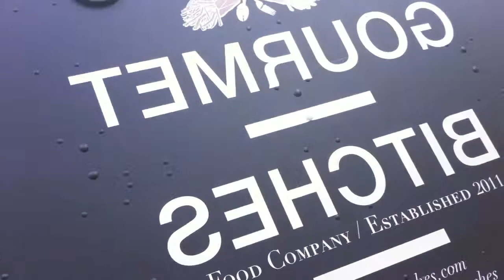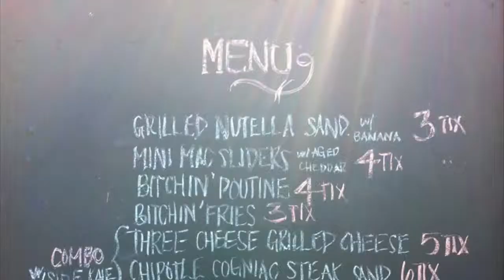Gorment Bitches - with host Frank Mazzuca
I had the pleasure of hooking up with the bitches at the Oakville Waterfront Festival.

A new truck is rolling into town and it's not your old fashioned greasy spoon or chip wagon. It's the Gourmet Bitches food truck bringing fine fare and healthy options to the local mobile food scene.
Gourmet Bitches founder Shontelle Pinch has always had a passion for entertaining, cooking and socializing. The idea for her food truck came about when the culinary innovator, who have always hosted wildly popular dinner parties, started receiving dozens of requests for their talents at barbecues, pool parties and social events.

The Gourmet Bitches
Shontelle Pinch
Shontelle has worked in the hospitality industry for 17 years and grew up in a health conscious environment of organic foods and elaborate meals, made strictly with the healthiest and freshest ingredients. She incorporates gluten, dairy, soy and spelt free options into every dish she creates, having lived her life with personal struggles with gluten intolerance.

Thanks Marcel for manning the camera on this one.